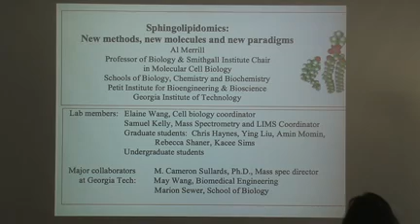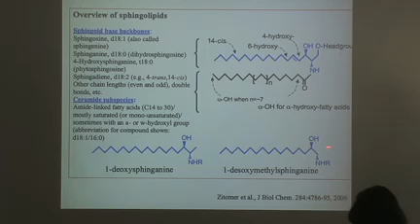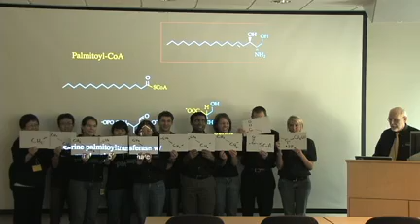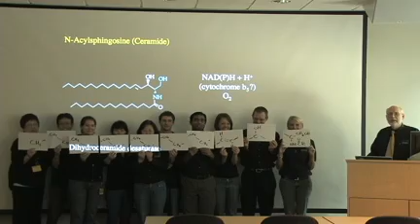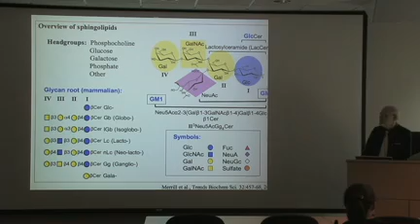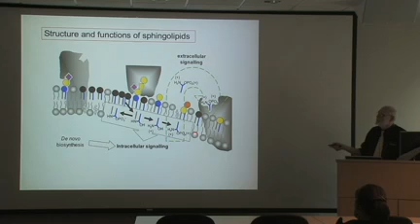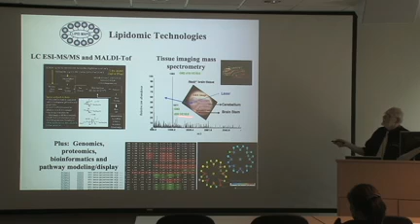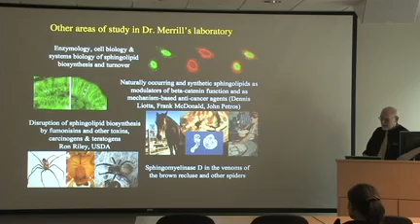Sphingolipidomics - Al Merrill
Al Merril, Professor at Georgia Tech, gives a brief overview of the research being conducted in his laboratory.